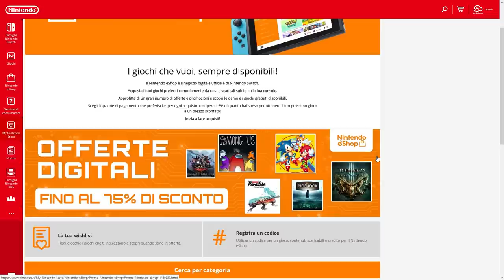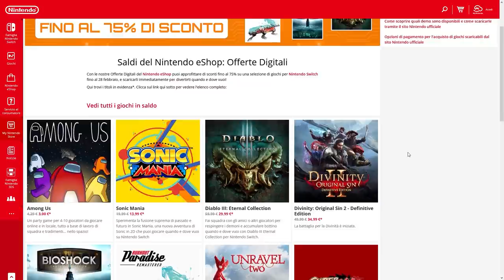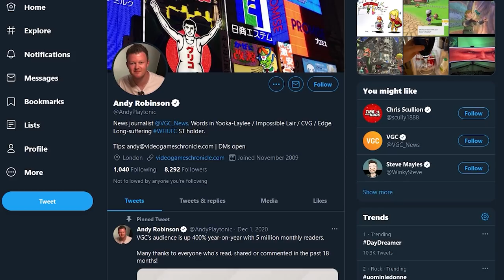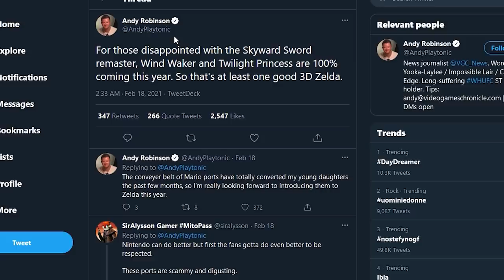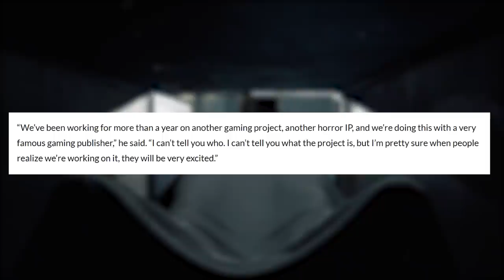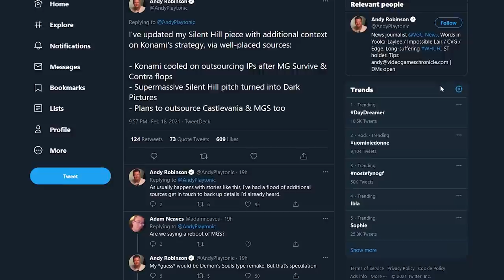Saldi su eShop, i RUMOR su Wind Waker e Twilight Princess per Switch e 2 NUOVI Silent Hill | TG Poro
Dopo il Direct Nintendo ha fatto partire dei saldi fino al 75% su tantissimi titoli presenti su Nintendo Switch in digitale. Le offerte andranno avanti fino al 28 febbraio: ecco qualche consiglio sui migliori sconti!

Un insider, già noto per aver diffuso i rumor sulla 3D All-Stars, sembra aver confermato che durante l'anno vedremo su Nintendo Switch i porting dTwilight Princess e Wind Waker. I festeggiamenti per il 35simo anniversario di Zelda potrebbero quindi riservare ancora molte sorprese dopo l'annuncio di Skyward Sword HD. Come arriveranno questi titoli su Nintendo Switch? Saranno dei giochi singoli o saranno inseriti all'interno di una collection?

Silent Hill è tornato al centro dei rumor. Secondo le ultime indiscrezioni Konami avrebbe dato in outsorcing il brand a 2 studi differenti. uno di questi è Bloober team, autore del recente The Medium. Nei prossimi mesi potremmo riuscire a vedere non uno ma addirittura due nuovi giochi di Silent Hill?

Io sono il Poro Wind, Michele Twlight, ciao!